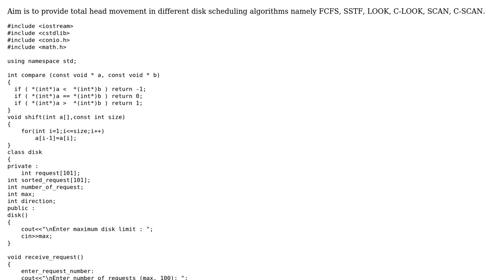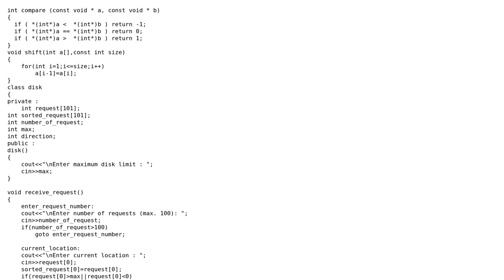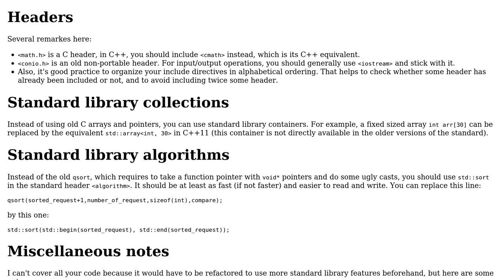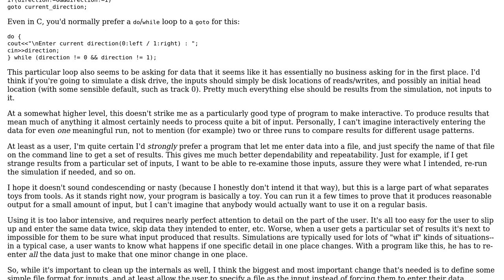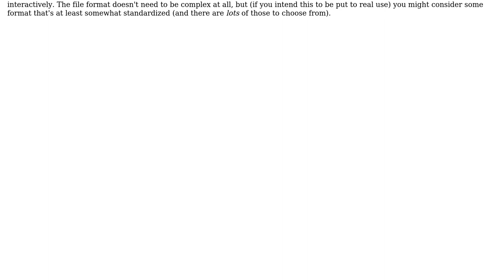Code Review: Disk Scheduling Algorithm (2 Solutions!!)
Code Review: Disk Scheduling Algorithm

With thanks & praise to God, and with thanks to the many people who have made this project possible! | Content (except music & images) licensed under CC BY-SA | Music | Images & others | With thanks to user vidit jain user Morwenn user Jerry Coffin and the Stack Exchange Network Trademarks are property of their respective owners. You are responsible for your own actions.